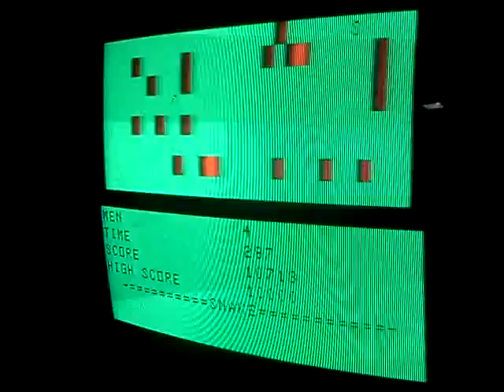SNAKE.BAS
Retrocomputing port of BASIC game Snake from NEC computer ported to the TRS-80 MC-10.